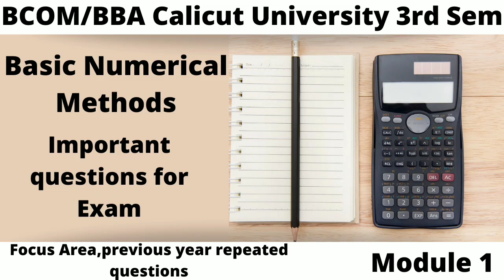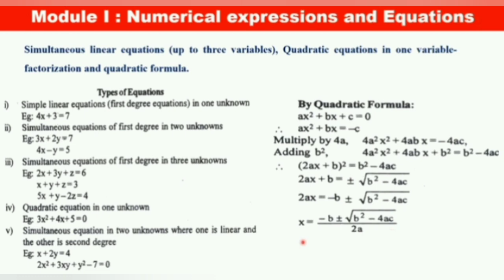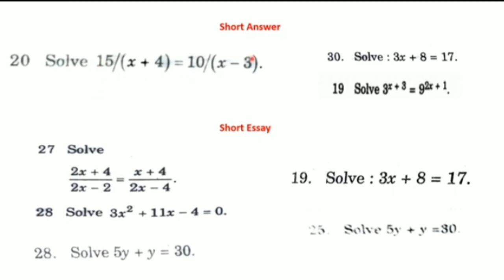Bcom/Bba Calicut university/3rd Sem/Basic Numerical Methods/Important questions for exam,Module 1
check playlist for more classes on subjects